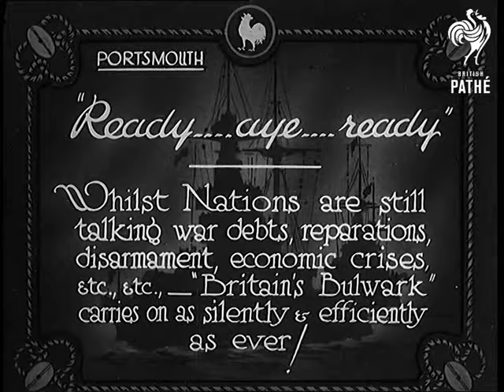"Ready...Aye...Ready" (1933)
Full title reads: "Portsmouth. 'Ready ... Aye ... Ready' Whilst Nations are still talking war debts, reparations, disarmament, economic crises, etc. etc., - 'Britain's Bulwark' carries on a s silently and efficiently as ever."

Portsmouth, Hampshire.

Shot of large British Royal Navy warship moving out of Portsmouth Harbour. People watch from the dockside as the ship moves out. It appears to the be the battle cruiser HMS Hood.

Shots of a small military band playing on the deck.

More shots of the ship further out to sea.

Shots of other Naval vessels.
 FILM ID:693.24